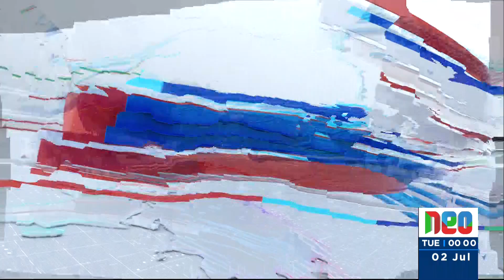Governor Sindh Kamran Tessori Resignation? | Headlines 12 AM | 2 July 2024 | Neo News | J191P